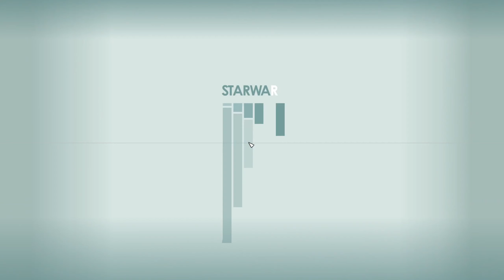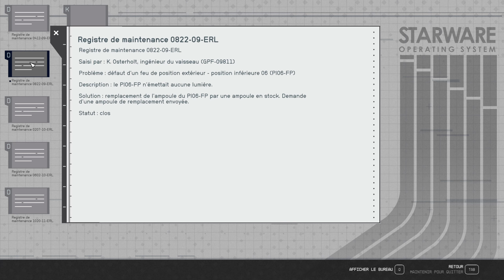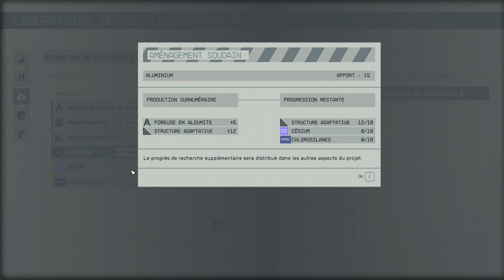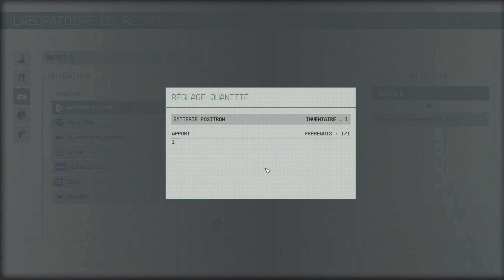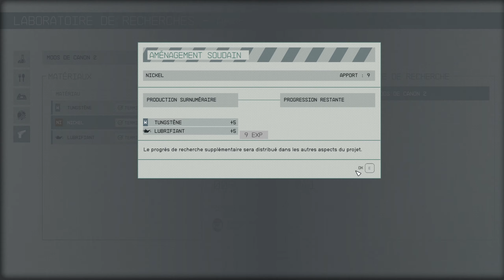Starfield #29 l'héritage de Kryx et la fin du Sys def !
On est riche !

Prenez soin de vous , Bon courage !